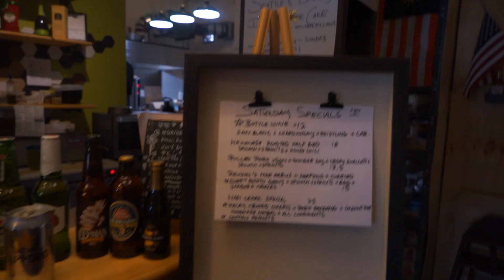【西雅图吃什么】最棒的马来西亚餐厅竟然在...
今天带大家一起吃一家我自己特别喜欢的马来西亚餐厅！大家如果对我的视频有什么意见或建议欢迎在评论区留言噢！比心！
更多信息关注
微信公众号：Mian食记者，
微博：@一个厨面，